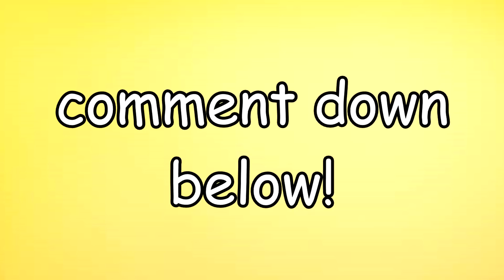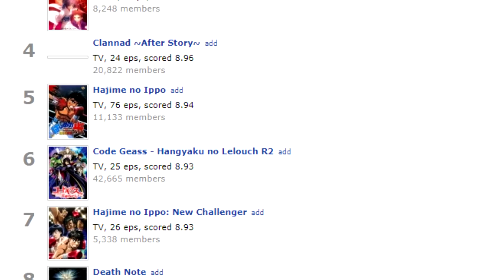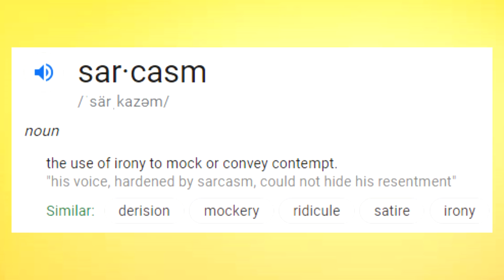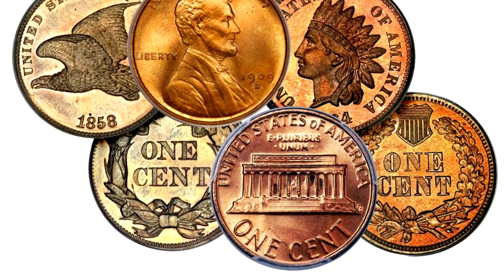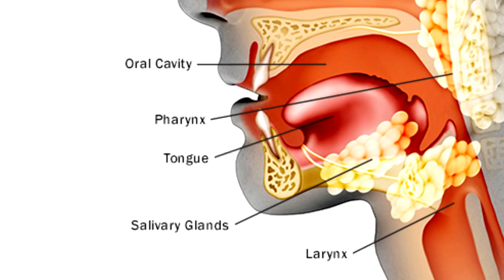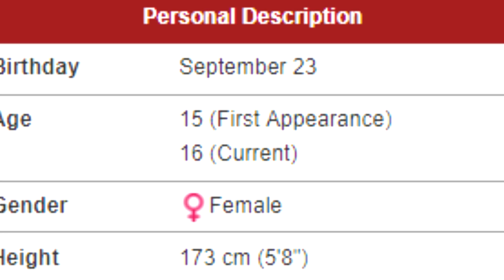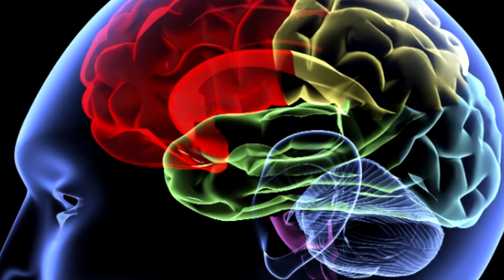The Most Toxic Anime Fandom (My Hero Academia)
My Hero Academia season 4 is great. The fandom on the other hand...

Ochako art in thumbnail: Jamorbital

Edited By: Kore Wa Eden